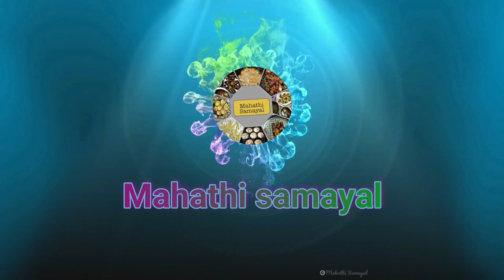Mutton Biryani | Pressure Cooker Mutton Briyani | மட்டன் பிரியாணி | Mahathi samayal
The Mutton Biryani is flavorful and satisfyingly good in every bite and effortless to make!

A one-pot meal that brings burst of flavors.

It’s a one-pot cooking method and perfect for families and bachelors.

OUR MOTO - "EAT HEALTHY LIVE HEALTHY"